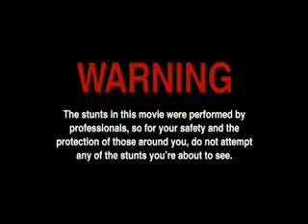You Dont Mess with The Small Guyflv